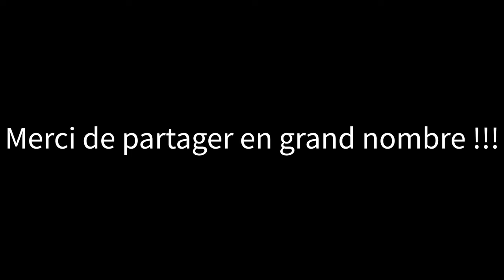Traversée du parc du Mt Mégantic, J3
Fin de ma traversée des deux secteurs du mont Mégantic, Mégantic-Franceville-Mégantic. 26.4 km de découverte et de bonheur!